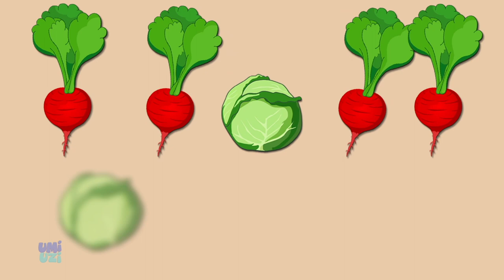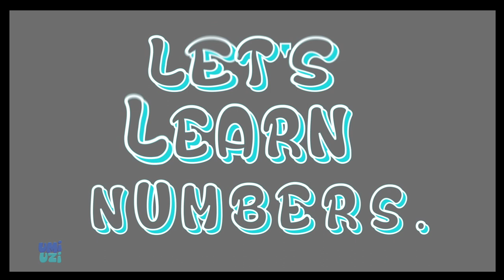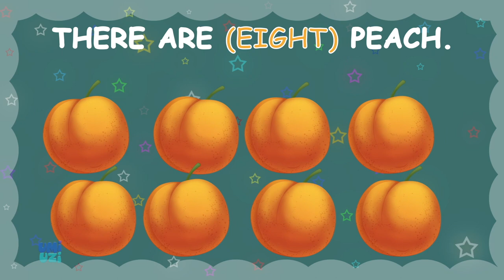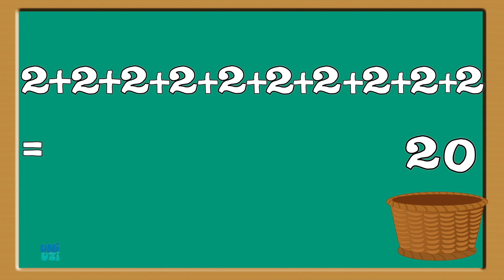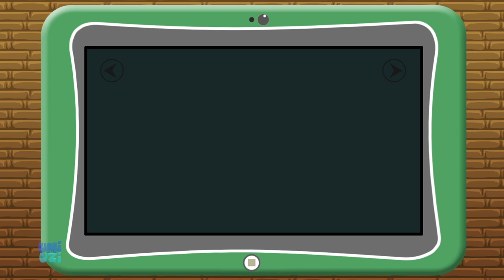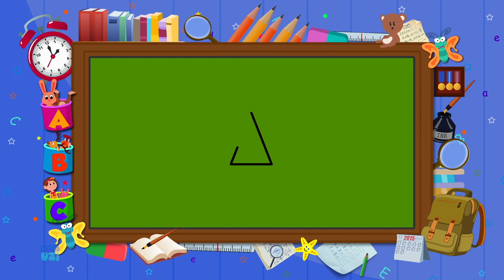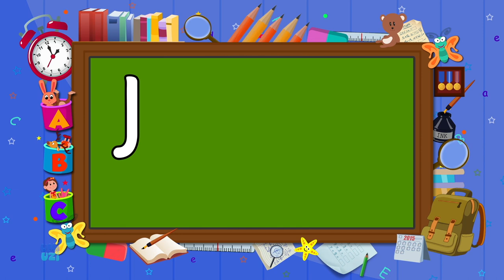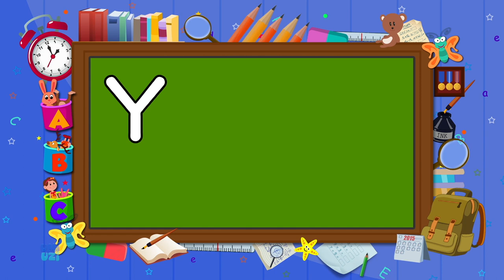Umi Uzi | Learning Vegetables | Pattern Recognition For Kids | Vegetable Song